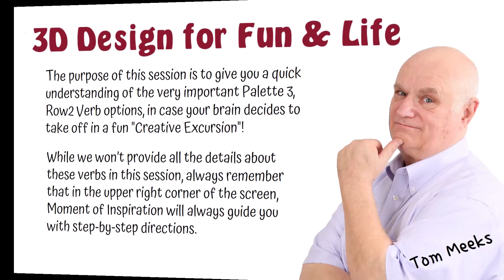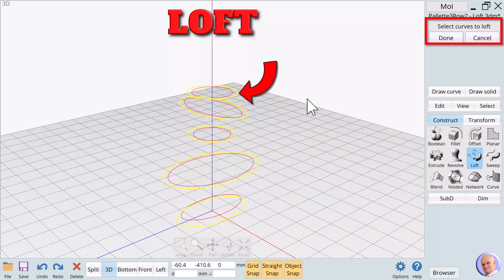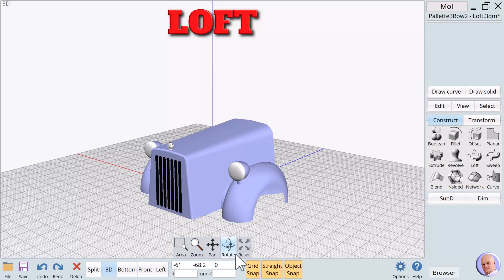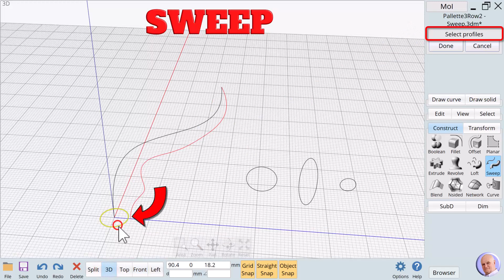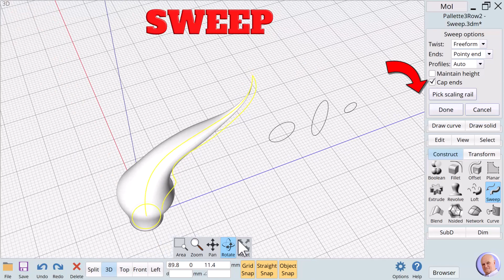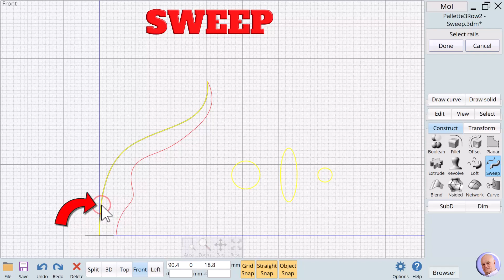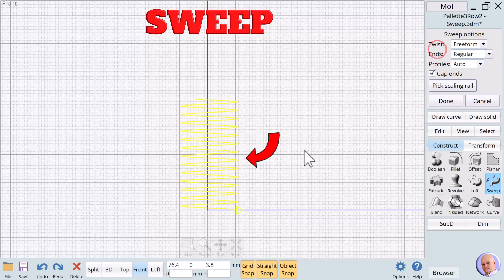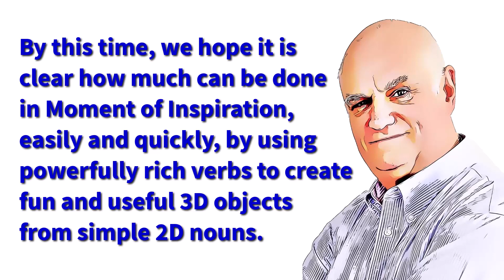MOI3D: 110C Loft Sweep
Playlist: 3D Design for Fun & Life
A 3D design course based on Moment of Inspiration (MOI3D) using the Noun and Verb approach to learning 3D design.

This session introduces several verbs on Palette 3.